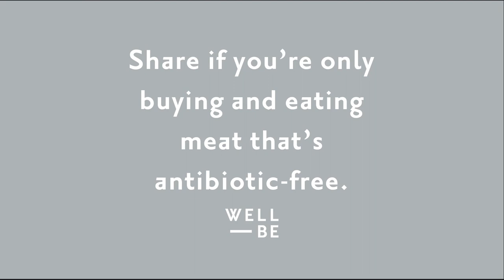Dr. Gerard Mullin on How Antibiotics May Link to Obesity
WellBe Changemakers Ep. #5, Part 4
Most of us grew up just accepting whatever our conventional doctors said and prescribed, including antibiotics. But did you know they could be connected to obesity? We talked to Dr. Gerard Mullin, associate professor of medicine at The Johns Hopkins Hospital, and renowned integrative gastroenterology and nutrition expert and he shared the research that points to a connection.